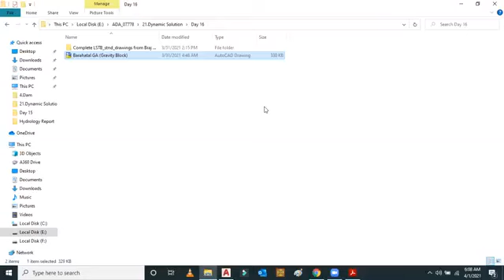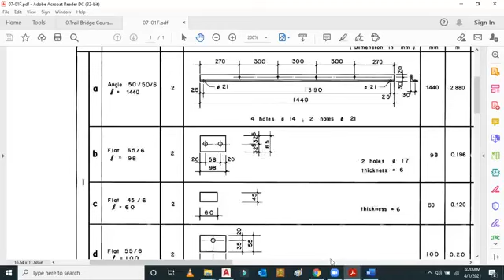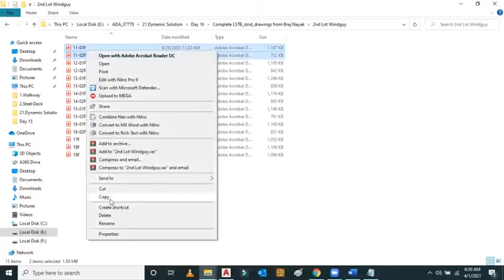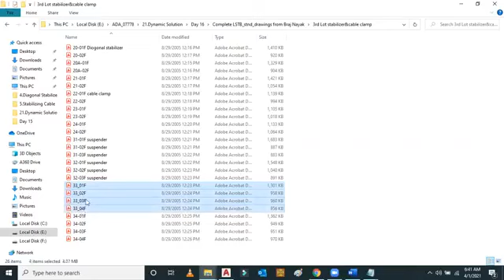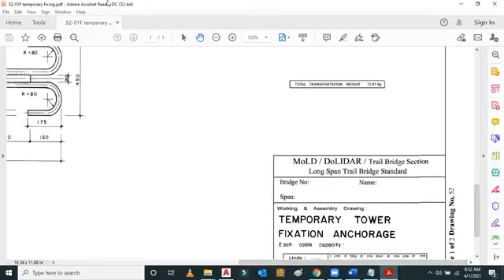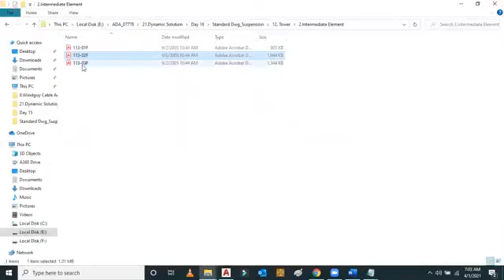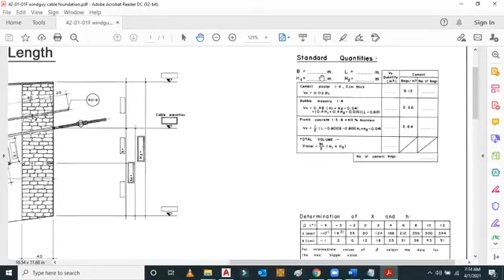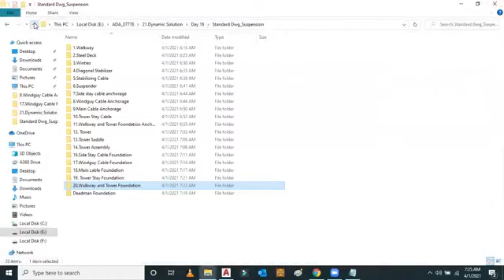EP-16/Pedestrian Bridge Design Training/Selection of Standard Drwing/Braj K. Nayak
Pedestrian Bridge Design Training/Selection of Standard Drawing/Braj K. Nayak
1.pedestrian bridge design training
2.suspension bridge
3.pedestrian bridge design
4.pedestrian bridges
5.bridge design
6. Structural analysis
7.windguy arrangement
8.standard steel drawing
9. construction drawing
10.general arrangement drawing
11.Design Concept
12. Load Combination with wind load
13. Tower design
14.design of windguy arrangement
15. selection of standard drawing
Hi Friends,
I am starting the Pedestrian Bridge Design Training complete course. In this course you can learn complete analysis & design of long span Suspended Bridge/D-type Bridge, long span Suspension Bridge/N-type Bridge and Steel Truss Bridge.

I will upload video one by one because the course is very long and there are 3 types of bridges to be explained in this course series.
In this video you will learn about  Selection of Standard Drawing of Suspension pedestrian bridges.

If you want, you can share the video Pedestrian Bridge Design Training among your friends too. If you have any problem to do final year civil engineering project work, I am available for you.

Some other useful videos for you--